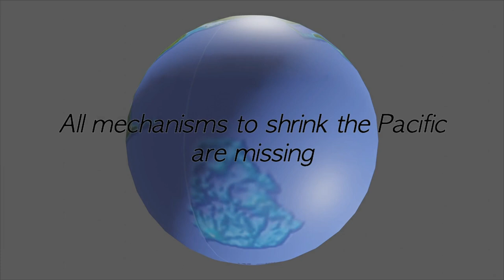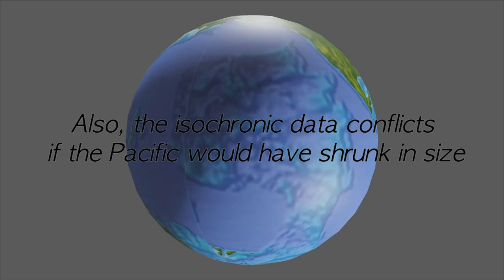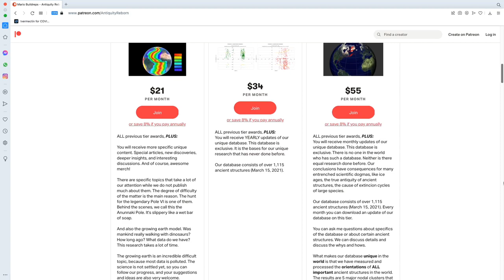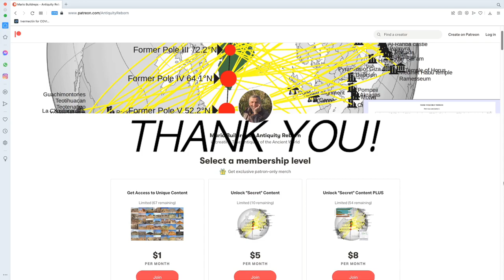Pangaea on a Sphere, Why Standard Geology Fails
Bitcoin: bc1qm0w9a3xwydvyxz5a6l66jt7sz5rggpgqps5wpk